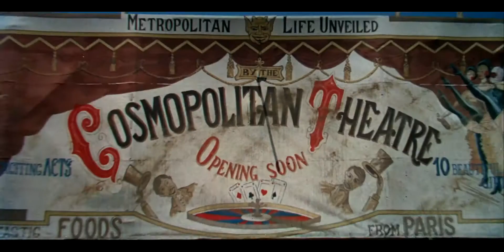C'era una volta il West (Once Upon A Time In The West) - (1968) - ORIGINAL TRAILER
C'era una volta il West (Once Upon A Time In The West) è un film del 1968 diretto da Sergio Leone. È un western all'italiana di registro epico prodotto dalla Paramount Pictures e interpretato da Claudia Cardinale, Henry Fonda, Jason Robards e Charles Bronson. La sceneggiatura venne scritta da Leone e Sergio Donati, da un soggetto ideato da Leone, Bernardo Bertolucci e Dario Argento. Il film venne fotografato da Tonino Delli Colli e musicato da Ennio Morricone. È il primo episodio della trilogia del tempo di Leone, che proseguirà con Giù la testa (1971) e C'era una volta in America (1984).

Nel 2009 il film venne incluso nel National Film Registry dalla Biblioteca del Congresso per essere "culturalmente, storicamente o esteticamente" significativo.
La musica è stata scritta dal compositore Ennio Morricone, collaboratore regolare di Leone, sotto la direzione del regista prima dell'inizio delle riprese. Come ne Il buono, il brutto, il cattivo, la musica ossessionante, enfatizzata a tratti dal suono acuto, quasi stridulo, di un'armonica, contribuisce alla grandezza del film e, come quella del suddetto film, è considerata una delle più grandi composizioni di Morricone.